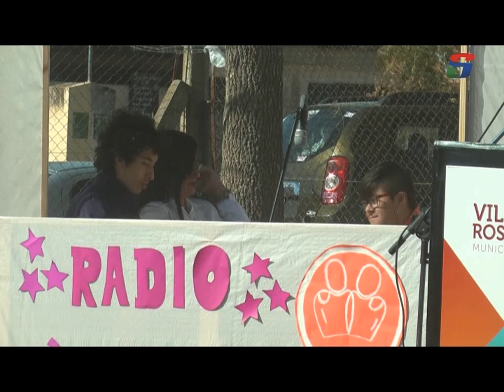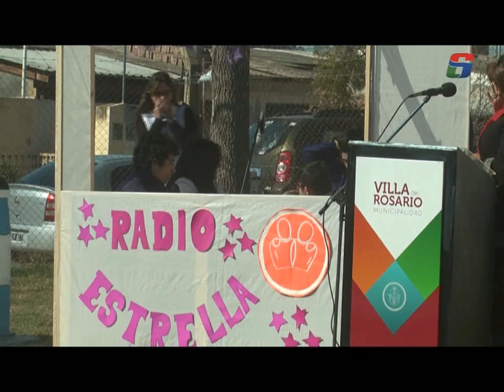INSTITUTO ESPECIAL VILLA DEL ROSARIO - ACTO ANIVERSARIO DE LA MUERTE DEL GRAL. SAN MARTIN